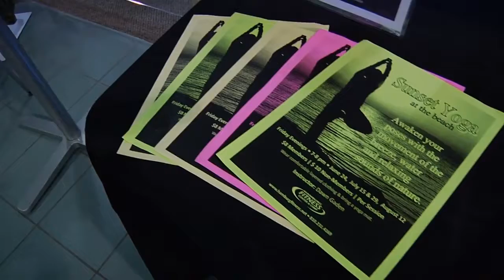Hamburg Fitness Center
Welcome to Hamburg Fitness Center!

We’re more than a gym. We’re passionate experts on a mission to help you achieve your health, strength and appearance goals. Our scenic facility is clean, modern and full of friendly advice, exciting classes and tons of activities for your entire family. We believe healthy families build a strong community.

Come see for yourself why our members love spending time at Hamburg Fitness Center & Camp!